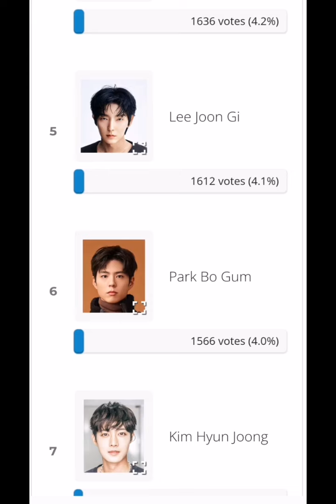leeminho is top 4 most handsome korean actor 2023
leeminho is top 4 most handsome korean actor 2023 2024
Hope he will be number 1 so keep voting